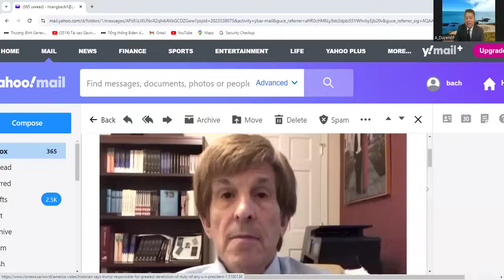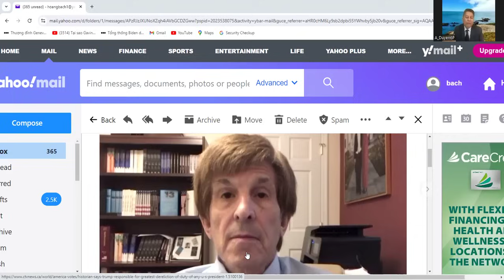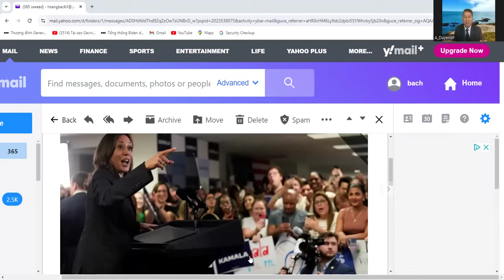Cuộc tranh cử Harris- Trump mỗi ngày thêm khốc liệt. Harris ở thế thượng phong .Trump, CH lúng túng.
Nguoi Viet Channel : Đưa tin nóng ,nhận định thời sự chính xác ,trung thực mỗi ngày với nhiều khách mời am hiểu về tình hình Hoa Kỳ & thế giới .
Nội dung chương trình thảo luận với Ls Nguyễn Hoàng Duyên.
+ Ngày 29/7 tt Biden đến Austin tiểu bang Texas và phát biểu tại thư viên Lyndon Baines Johnson kỷ niêm 60 năm ban hành luật về quyền Công Dân .
tt Biden bày tỏ mong muốn : " Cải cách TCPV " về thời gian của nhiệm kỳ , và tt kg có quyền miễn tố .
+ Trump đang bị áp lực trong nội bộ đảng CH .Đòi thay đổi JD Vance .
+ Harris tạo cơn lốc xoáy thay đổi về chính trị bầu cử Mỹ .Trump và đảng CH đang lúng túng để đối phó .